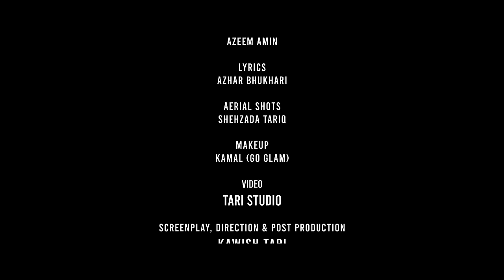Allah Pardes Na Dasy | Official Video | Naeem Hazarvi | 2020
Presenting Sad Melody Of The Year •Allah Pardes Na Dasy • by 'NAEEM HAZARVI' His Most Awaited Song Of 2020

Song: Allah Pardes Na Dasy
Singer: Naeem Hazarvi
Lyrics:Syed Azhar Bukhari
Video&Directed By: Kawish Tari
Project By :NaeemHazarviMusic®
All Right’s Reserved With NaeemHazarviMusic

Set Allah Pardes Na Dasy As Your Caller Tune

Ufone
Type GET Space 51223778 and Send To 230
Type GET Space 51223779and Send To 230

Lyrics

نال کنڈیاں دے پہریاں نے راہواں وے اللہ پردیس نہ دسے
سچ آخدیاں پہنڑاں تے مانواں وے اللہ پردیس نہ دسے

۱۔ چِہپ رہندے ہر ویلے ایتھے کوٹھیاں دے بُووے
انہاں اےسیاں توں ٹھنڈی میرے مُلخے دی لُوہے
ساڈی تُہپاں کولوں تتیاں اے چھانواں۔۔۔

۲۔اِتھے آپے اُتے آپڑیں وی مرضی نہ چلے
بندا بہوے وی اشارے تے اشارے اُتے کھلے
اِتھے گِروی نے ساڈیاں ساہواں۔۔۔

۳۔کِتھے سریاں دے ڈوگے کِتھے تھل ریتاں والے
کِتھے چیڑاں تے چناراں کِتھے ٹہاکے کالے کالے
یاد آنویں پیا میریا گرانواں ۔۔۔۔

۴۔کدوں گیا اے سیالا کدوں آئیاں نے بہاراں
کونڑ پُچھے ساڈا حال کیوئیں زندگی گُزاراں
سُنڑے دلے دئیاں کونڑ صداواں